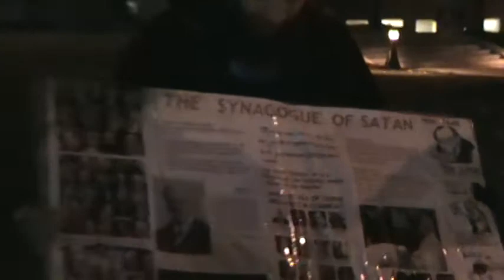Talking to Some Crazy Skateboarders Who Are High on LSD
Teaching the Bible to some skateboarders on OSU campus